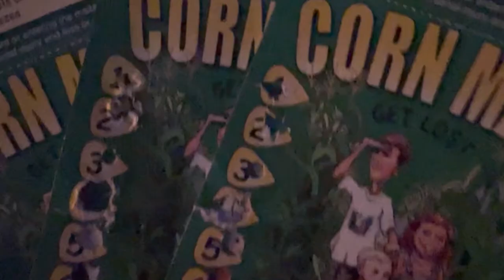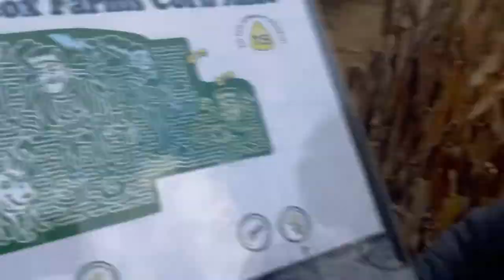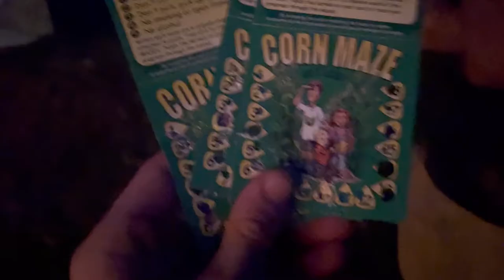The Haunted Cornmaze at Wilcox Farms - Warning!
This video is fire. Horrifying and scary tales from a haunted corn maze at Wilcox farms.